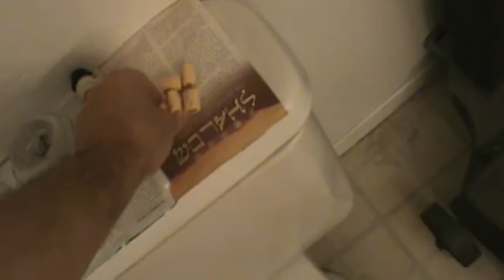PSA DIY Bed bug engineering How to handle your laundry basket dirty clean clothes wash dry hang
The Bed Bug Engineer presents:

PSA DIY: Bed Bug Engineering:  How to handle your laundry basket & dirty & clean clothes.  How to wash, dry, hang, deal with your favorite clothes items, etc.